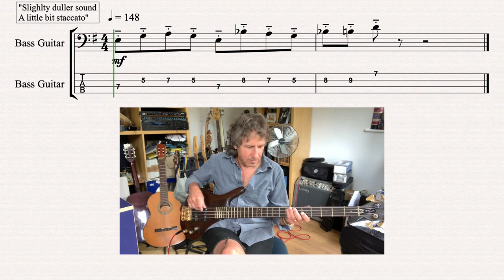Marillion - Quartz - Bass Score - Transcription: Gil Pinatel